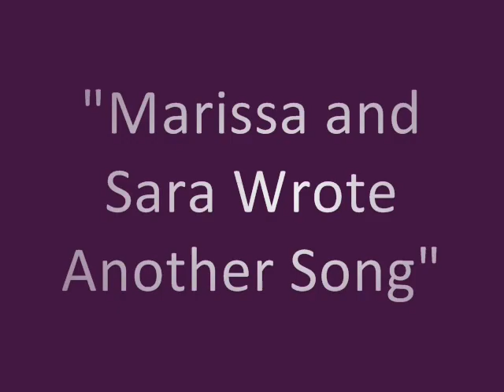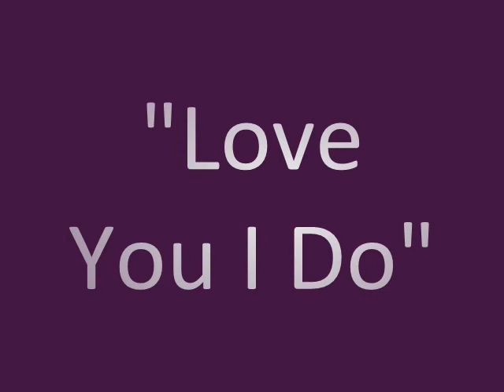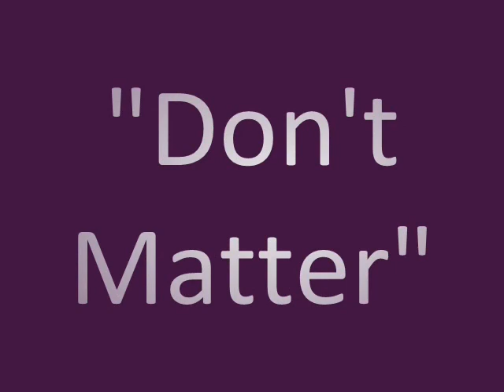Nicholas and Alexandra Movie Project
Mrs. Beldotti Period E
Czar Nicholas and Alexandra Movie Video Project